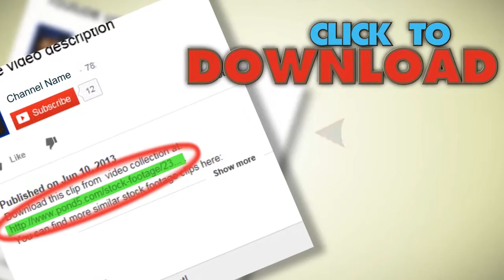Particle Field Purple Blue. Stock Footage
You have watched Particle Field Purple Blue. Stock Footage"